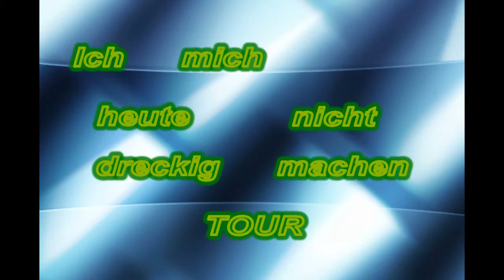nix werden schmutzig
kleine runde auf dem kohleberg.